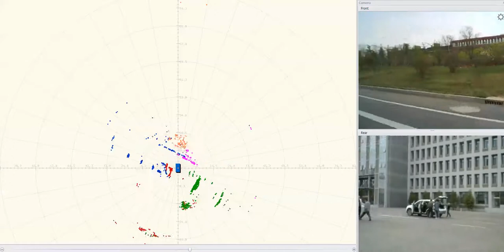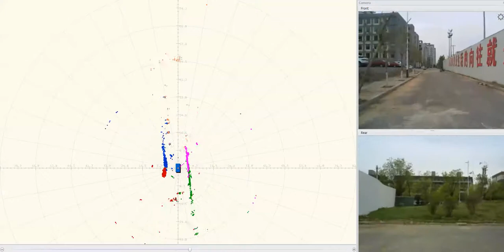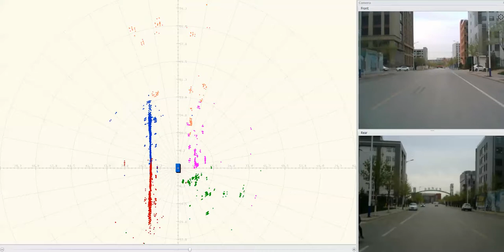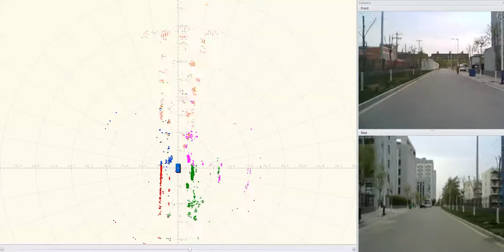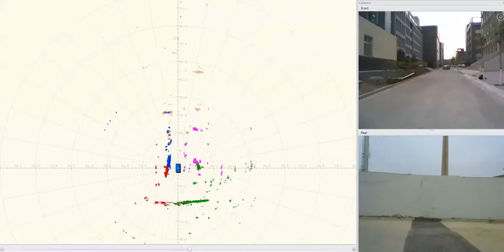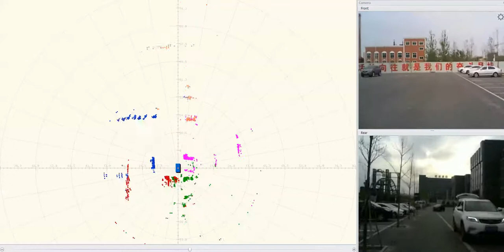79GHZ high resolution automotive radar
The latest 79GHz automotive radar from WHST